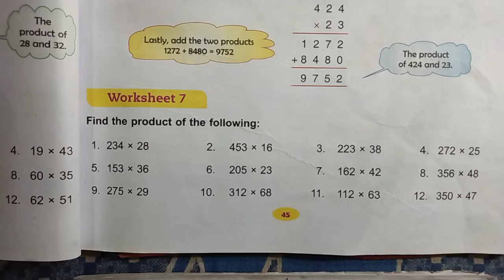math class 3 chapter 4 worksheet 7 dav public school // math class 3 unit 4 worksheet 7 dav public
math class 3 chapter 4 worksheet 7 dav public school
math class 3 unit 4 worksheet 7 dav public school by expert Classes purnea